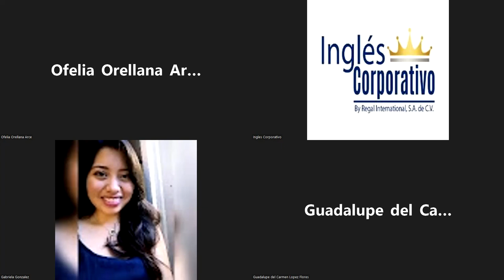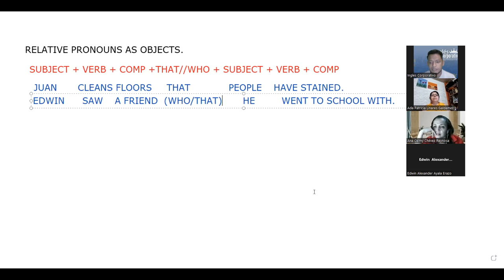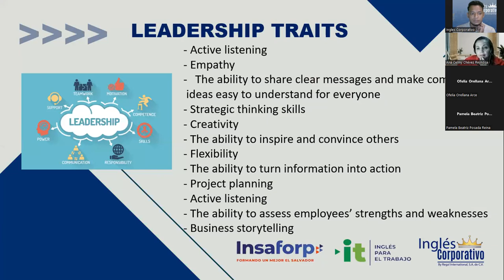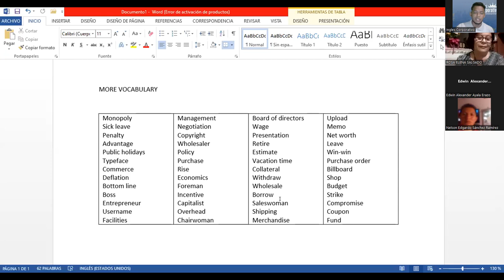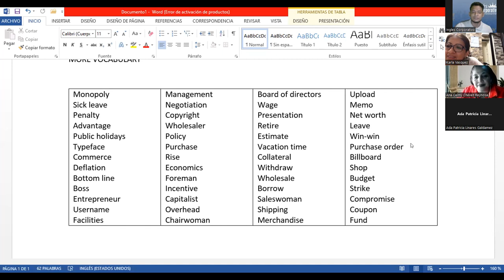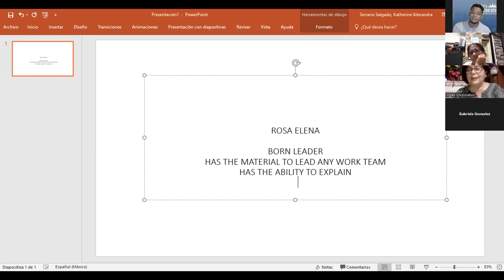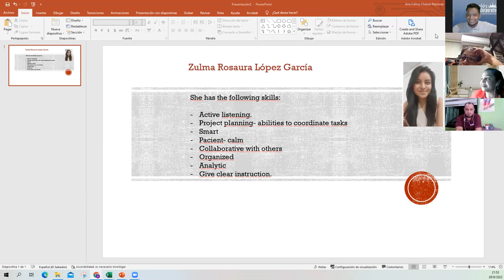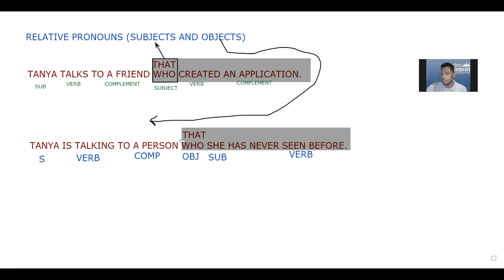Ingles Corporativo-28/06/2022-Describe leadership traits in management